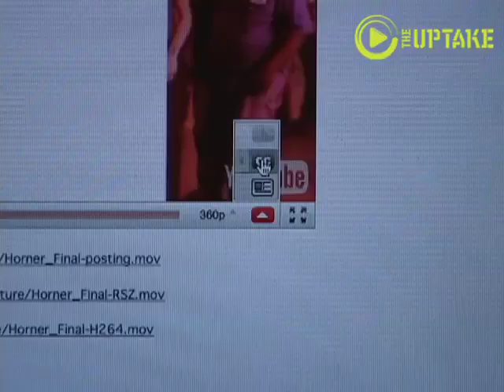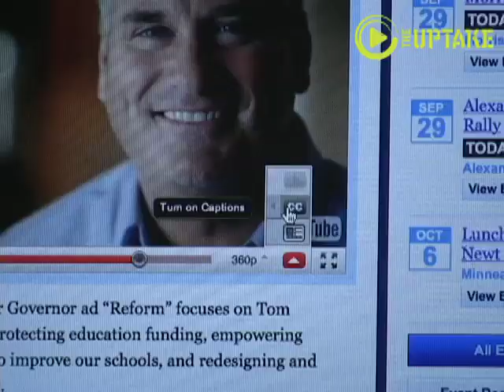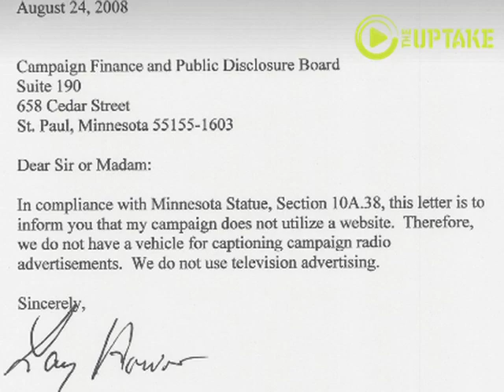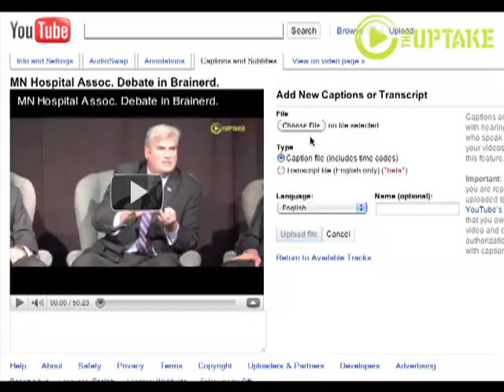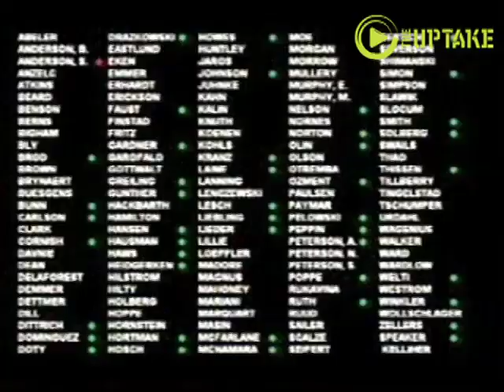Emmer, Horner Turn Deaf Ear To MN Campaign Finance Law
An UpTake investigation has found that despite nudging from advocates for Minnesota's deaf population, Republican candidate for Governor Tom Emmer and Independence Party candidate for Governor Tom Horner are not captioning their web video advertisements. Minnesota's campaign finance law requires that candidates who take money from the state to fund their campaigns must caption their TV and web videos. Both Emmer and Horner signed agreements saying they would do so when they took the state money. Democratic Farmer Labor Party candidate Mark Dayton isn't taking a public subsidy and is not legally required to caption his web videos, but his campaign has captioned some of them.What's amazing is that candidates are not captioning the ads when they can do it for free and reach the estimated 5% to 10% of Minnesota's voters who are deaf, deafblind or hard of hearing. ;A significant number of those voters are seniors, a group that can usually be counted on to show up and vote.